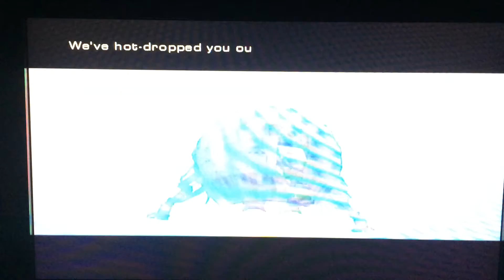mechassault modo historia 5 parate